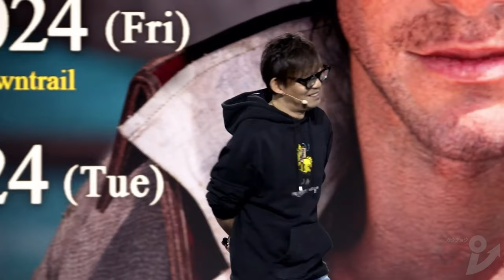Yoshi P calls out Elden Ring DLC | Final Fantasy XIV Dawntrail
Shots fired?